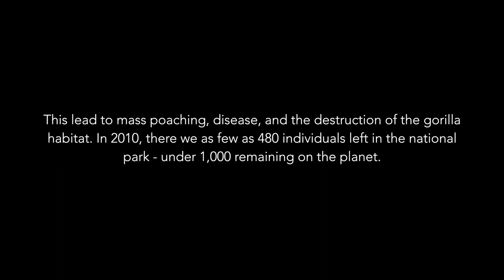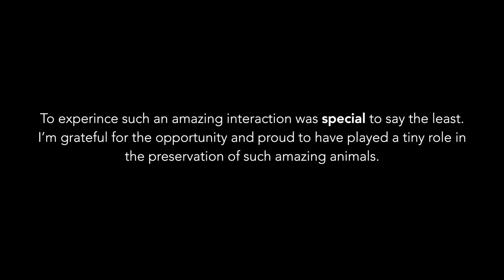Mountain Gorilla Trekking in Rwanda (Unforgettable)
The second stop of our 2022 African safari took place in Volcanoes National Park, Rwanda. The main objective: trekking with the endangered mountain gorillas. This was a bucket list adventure for us so we decided to trek twice as to visit two different families. Day one was an incredible experience, but day two... day two was something else. The footage here is from the second day where we set out to visit the Agashya family - a name translating to "Special" from the local Kinyarwanda language. The experience was nothing short of special as the difficult trek up the daunting volcano rewarded us with an unforgettable interaction with an engaging family of mountain gorillas. Please enjoy!